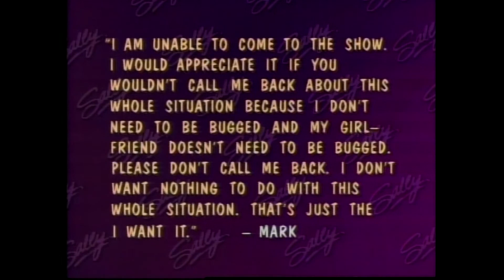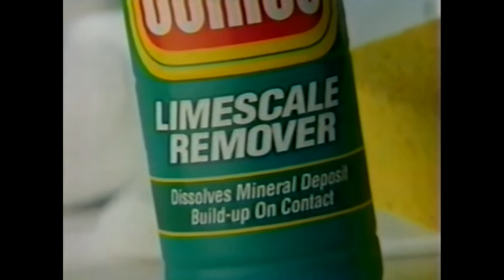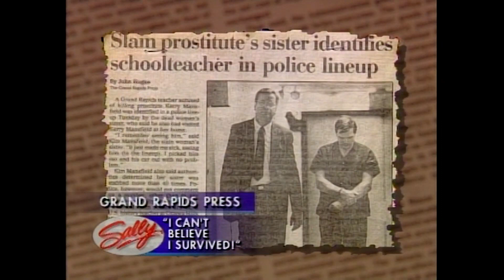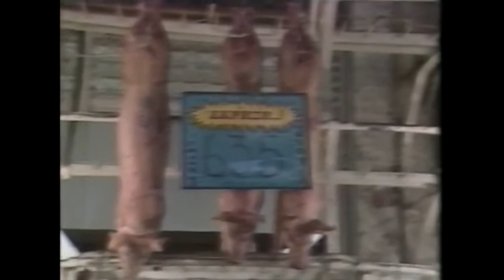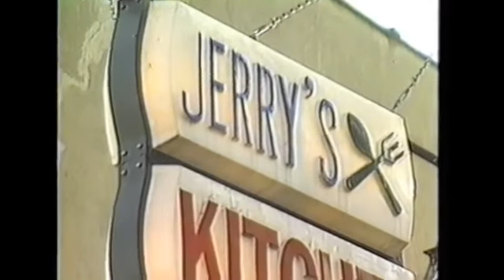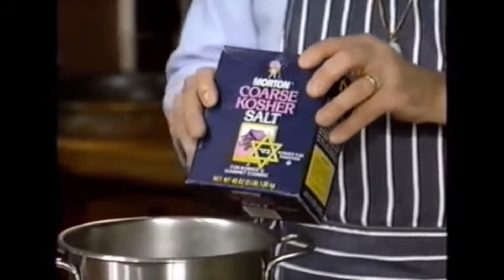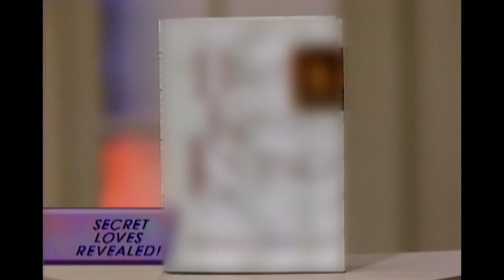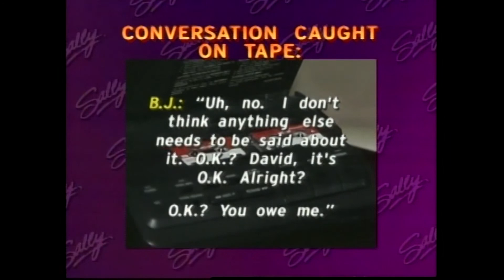BURGSGIVING VOL. #5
BURGSGIVING is a celebration of the retro television that brought us together with our parents, our grandparents and all manner of extended family - because we had to!🍔🦃📺. Talk shows, cooking shows, informercials and much more - with live Chat!